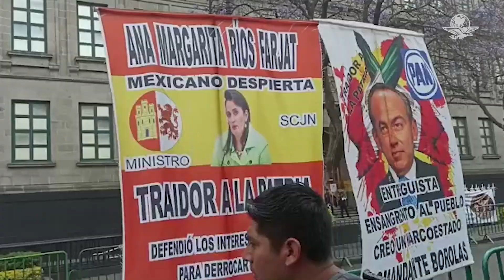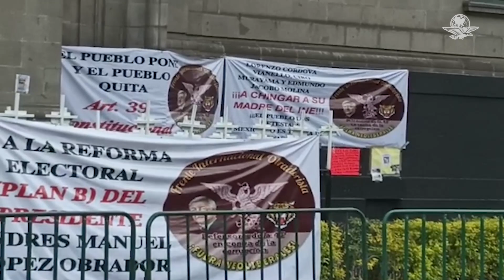Arman tendedero de "traidores a la patria" en marcha de AMLO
Con los rostros de ministros y de los expresidentes Vicente Fox y Felipe Calderón, simpatizantes del presidente Andrés Manuel López Obrador colgaron un tendedero de personas contrarias a las políticas del Presidente